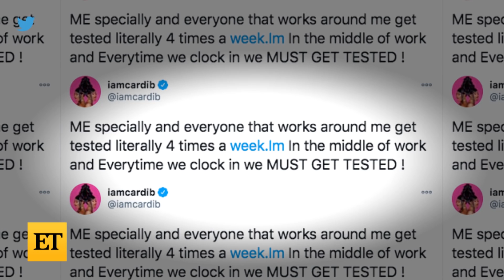Cardi B APOLOGIZES for Hosting ‘LIT’ Thanksgiving Celebration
Cardi B took to Twitter on Sunday to apologize for hosting a large gathering at her home to celebrate Thanksgiving. The 28-year-old rapper and her husband, Offset, had ‘12 kids and 25 adults’ over to their home for Turkey Day, which included a large spread of food and lots of dancing. When Cardi noticed that some fans were upset to see her celebrating without masks amid the coronavirus pandemic, the ‘WAP’ rapper took to Twitter to apologize and explain that everyone at the gathering was tested.